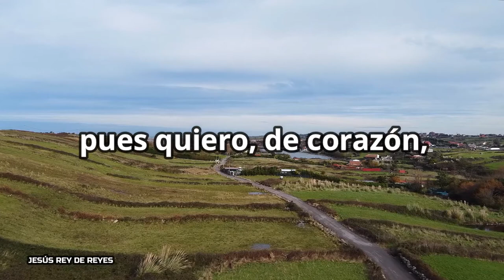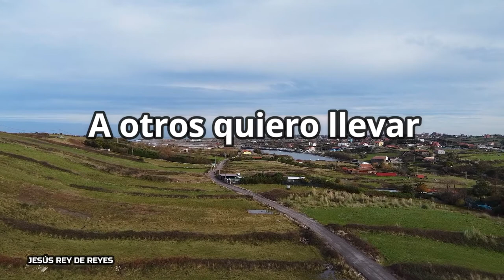Himno 279 – Transfórmame a tu imagen – Himnario Adventista